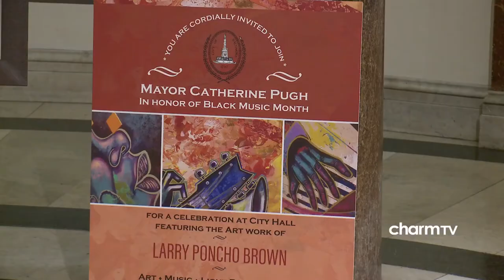"Soundscapes" @ Baltimore City Hall Courtyard Galleries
Renowned artist Larry Poncho Brown receiving the Mayor's Medallion for Meritous Service and a Mayoral Proclaimation from Mayor Catherine Pugh at the artist reception for "Soundscapes" a solo exhibition housing 30 original works in celebration of Black Music Month at the Baltimore City Courtyard Galleries June 27, 2018 (We do not own the copyright to music used in the dance performance)